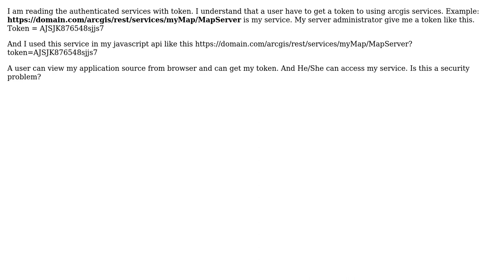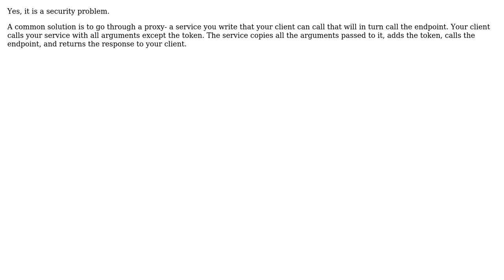GIS: about token based authentication security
With thanks & praise to God, and with thanks to the many people who have made this project possible! | Content (except music & images) licensed under CC BY-SA | Music | Images & others | With thanks to user Russell at ISC user PolyGeo user barteloma and the Stack Exchange Network Trademarks are property of their respective owners. You are responsible for your own actions.